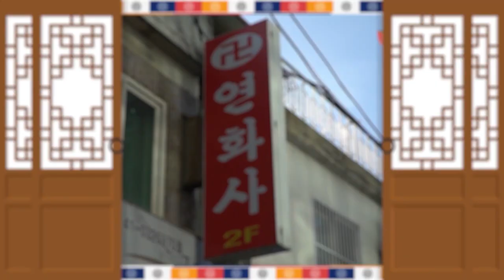2020년 경자년 뱀띠운세를 알아보자 @ (20세 32세 44세 56세 68세 운세)